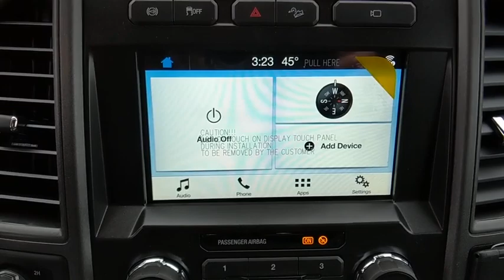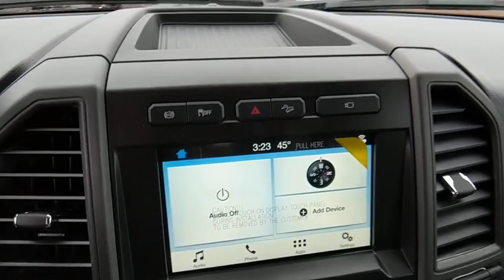2018 Ford Super Duty F-250 SRW Baltimore, Wilmington, White Marsh, Rosedale, MD J781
Blue Jeans Metallic New 2018 Ford Super Duty F-250 SRW available in Baltimore, Maryland at
2018 Ford Super Duty F-250 SRW XL - Stock#: J781 - VIN#: 1FT7W2BT6JEB05419

SYNC 3 COMMUNICATIONS & ENTERTAINMENT SYSTEM  -inc: enhanced voice recognition  8 LCD capacitive touch screen in center stack w/swipe capability  pinch-to-zoom capability included w/available voice-activated touchscreen navigation system  4.2 productivity screen in IP cluster  AppLink  911 Assist  Apple CarPlay and Android Auto and 2 smart charging USB ports  NOTE: SYNC AppLink lets you control some of your favorite compatible mobile apps w/your voice  It is compatible w/select smartphone platforms  Commands may vary by phone and AppLink software  110V/400W Outlet  1 in-dash mounted outlet  Extra Heavy-Duty 200 Amp Alternator,ELECTRONIC-LOCKING W/3.55 AXLE RATIO,COLOR-COORDINATED FULL CARPET W/FLOOR MATS,ULTIMATE TRAILER TOW CAMERA SYSTEM  -inc: 360 degree camera system and trailer reverse guidance  Display appears in center-stack screen  NOTE: Does not include customer placed trailer camera  Rear CHMSL Camera Display in center stack screen  LED Center High-Mounted Stop Lamp (CHMSL) w/cargo light and rear video camera,STX APPEARANCE PACKAGE  -inc: STX fender vent badge  Tires: LT275/65Rx18E BSW A/S  Chrome Rear Step Bumper  Chrome Front Bumper  Wheels: 18 Sparkle Silver Painted Cast Aluminum  bright hub covers/center ornaments  Radio: AM/FM Stereo/Single-CD/MP3  6 speakers  Bright Chrome Hub Covers & Center Ornaments  Bright Chrome Grille  Steering Wheel-Mounted Cruise Control,TRAILER BRAKE CONTROLLER  -inc: Verified to be compatible w/select electric over hydraulic brakes  smart trailer tow connector,ORDER CODE 600A,TIRES: LT275/70RX18E OWL A/T (4)  -inc: LT275/70Rx18E BSW A/T spare tire,SPARE TIRE  WHEEL  CARRIER & JACK,BLUE JEANS METALLIC,FX4 OFF-ROAD PACKAGE  -inc: Unique FX4 Off-Road Box Decal  Off-Road Specifically Tuned Shock Absorbers  front/rear  Hill Descent Control  Transfer Case & Fuel Tank Skid Plates,OXFORD WHITE,6 ANGULAR CHROME STEP BAR,ENGINE BLOCK HEATER,FIXED REAR-WINDOW W/DEFROST,ENGINE BLOCK HEATER,ENGINE: 6.7L 4V OHV POWER STROKE V8 TURBO DIESEL B20  -inc: manual push-button engine-exhaust braking and intelligent oil-life monitor  3.31 Axle Ratio  175 Amp Heavy Duty Alternator  Dual 78-AH 750 CCA Batteries  48 Gallon Fuel Tank,DUAL ALTERNATORS (TOTAL 332-AMPS),TRANSMISSION: TORQSHIFT 6-SPEED AUTOMATIC  -inc: (6R140)  SelectShift,POWER EQUIPMENT GROUP  -inc: Deletes passenger-side lock cylinder  upgraded door trim panel  Accessory Delay  Remote Keyless Entry  Manual Telescoping/Folding Trailer Tow Mirrors  power heated glass  heated convex spotter mirror and integrated clearance lights and turn signal indicators  Perimeter Alarm  Power Front & Rear Seat Windows  1-touch up/down driver/passenger window  Power Tailgate Lock  Power Locks,UPFITTER SWITCHES (6)  -inc: Located in overhead console  Extra Heavy-Duty 200 Amp Alternator,110V/400W OUTLET  -inc: 1 in-dash mounted outlet  Extra Heavy-Duty 200 Amp Alternator,PRIVACY GLASS,SNOW PLOW PREP PACKAGE  -inc: computer selected springs for snowplow application  NOTE 1: Restrictions apply; see Supplemental Reference or Body Builders Layout Book for details  NOTE 2: May result in deterioration of ride quality when vehicle is not equipped w/snowplow,Four Wheel Drive,Tow Hitch,Power Steering,ABS,4-Wheel Disc Brakes,Brake Assist,Steel Wheels,Tires - Front All-Season,Tires - Rear All-Season,Conventional Spare Tire,Tow Hooks,Intermittent Wipers,Variable Speed Intermittent Wipers,Daytime Running Lights,Automatic Headlights,AM/FM Stereo,Pass-Through Rear Seat,Rear Bench Seat,Adjustable Steering Wheel,Trip Computer,A/C,Vinyl Seats,Split Bench Seat,Driver Adjustable Lumbar,Passenger Vanity Mirror,Engine Immobilizer,Traction Control,Stability Control,Front Side Air Bag,Tire Pressure Monitor,Front Head Air Bag,Rear Head Air Bag,Driver Air Bag,P